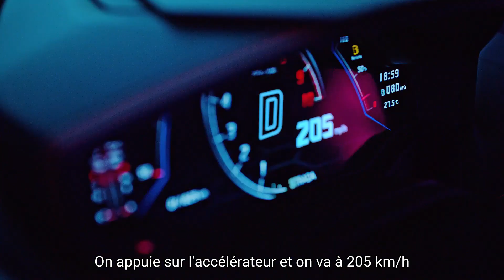[VOSTFR MV] BLACKPINK - ‘Shut Down’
🎹 Produced by: Teddy Park

🖊 Written by: Teddy Park, Danny Chung, Vince (KOR) & 24